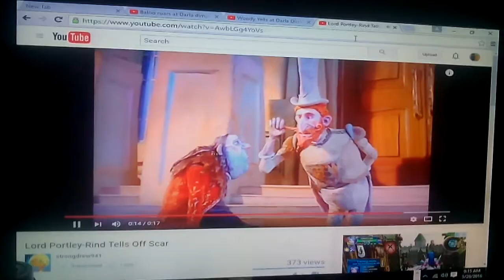Lord portley-rind tells off Darla dimple